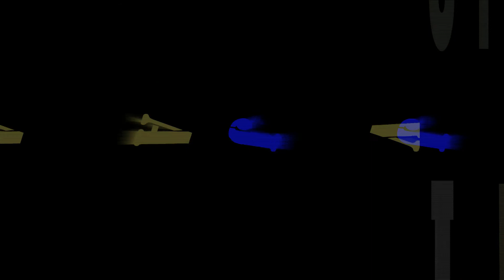MALIBU Te pup, Pa Pa! Simbata 20 Aprilie ))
Kiss-Kiss-Kiss La MALIBU 20 Aprilie Va asteptam )))